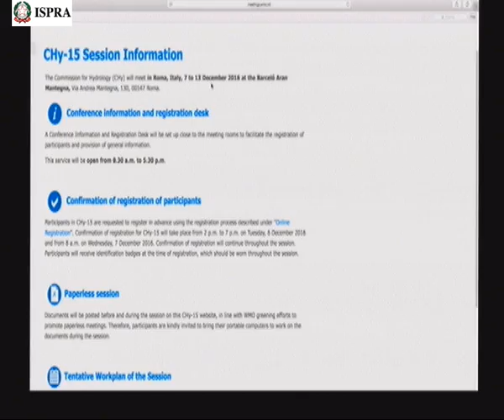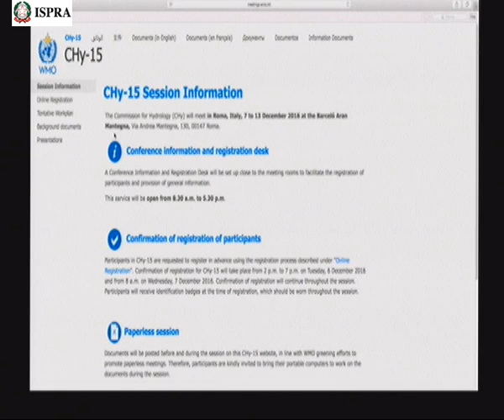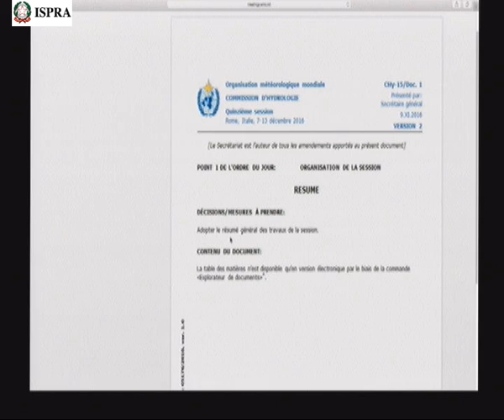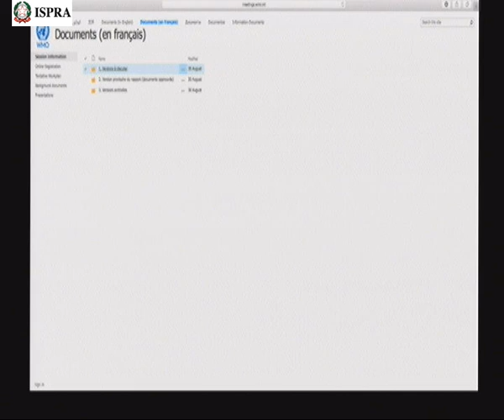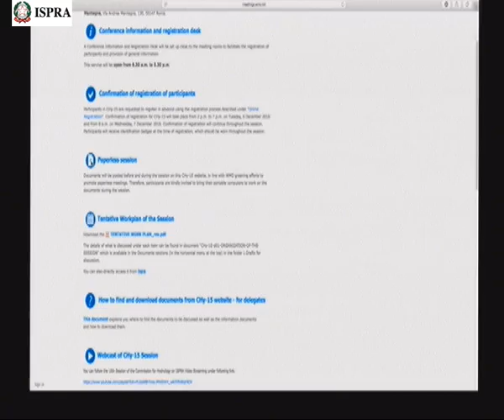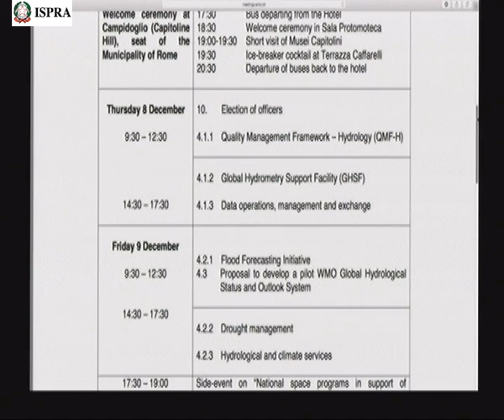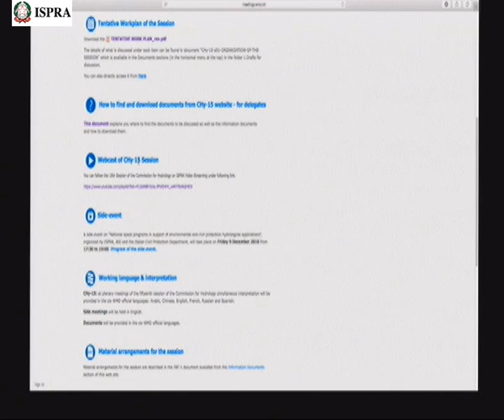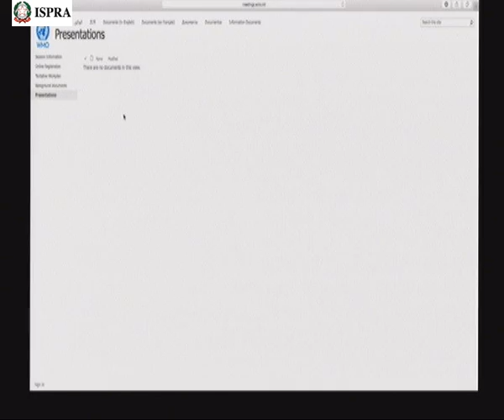CHy 15 07 dicembre 2016 mattina 1